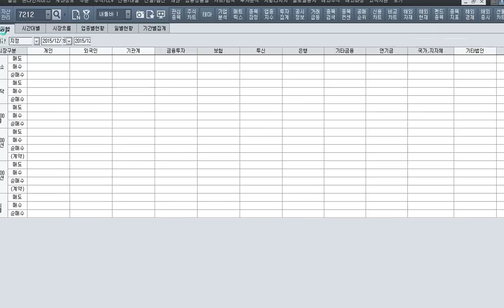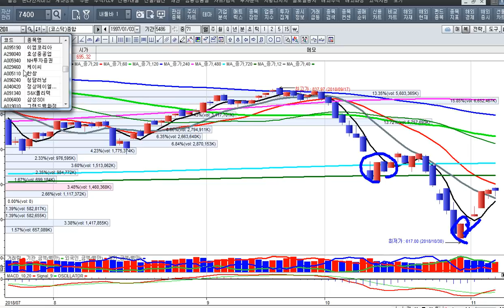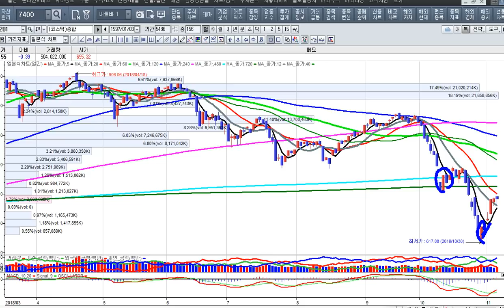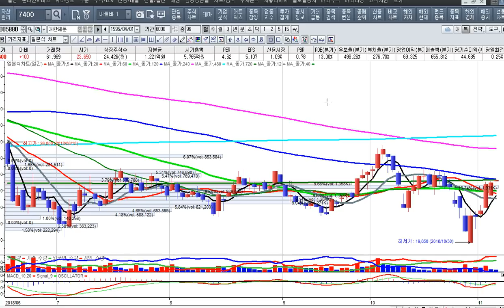[주식투자 ]실적과 펀더멘탈 개선기업에 집중하라[2018.11.6]